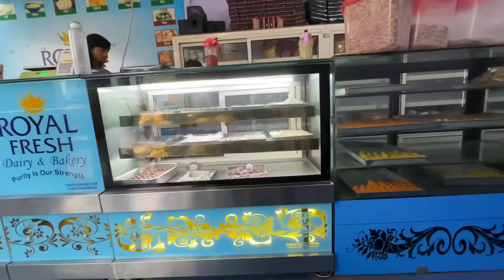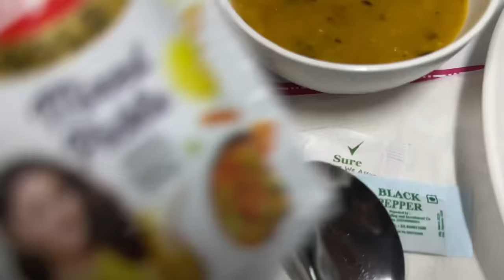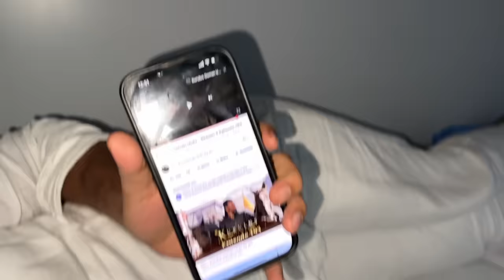Maudaha mein humne pehli zameen khareedi | Alhmadulillah 🤲🏽 | saba khalid | vlog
Saba_ka_jahaan